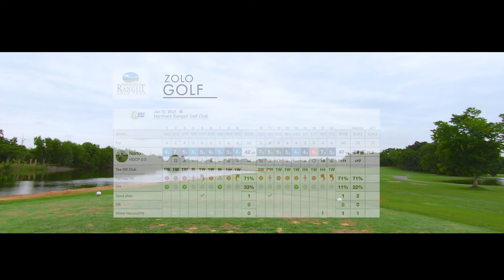ZoloGolf : [Hole 1 - 18] Northern Rangsit Golf Club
Zolo Golf : EP 3 Northern Rangsit Golf Club